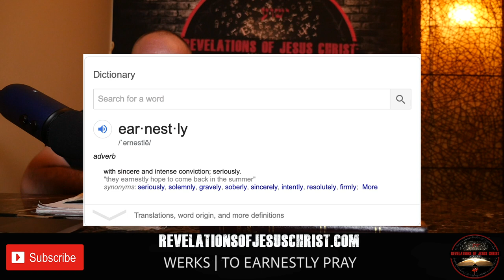TO EARNESTLY PRAY (Amazing Teaching on Prayer)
This is a new series on PRAYER that I have started...PART ONE is HERE!!! this message will change your life, thank you LORD Jesus Christ.
JOIN the FIGHT @ REVELATIONSOFJESUSCHRIST.COM